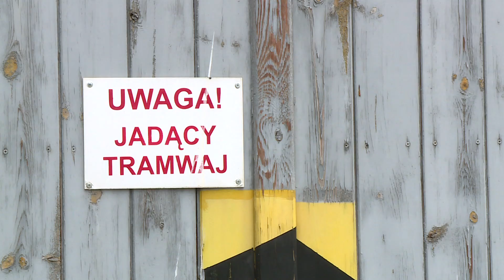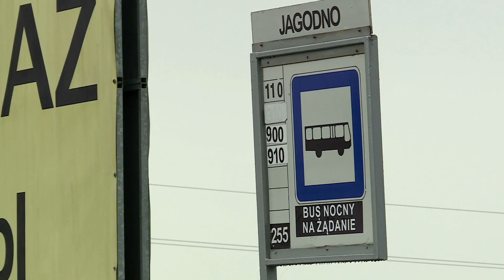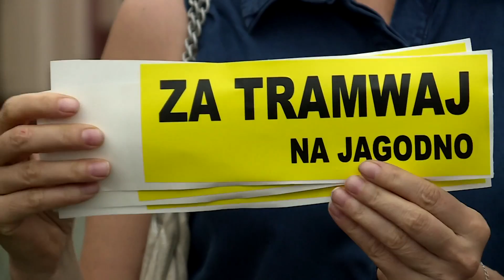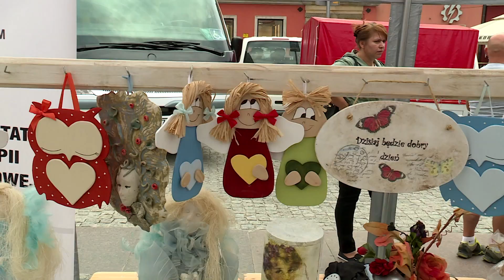Informacje - 17.09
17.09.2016 - Prawdziwa historia jazdy na gapę, Jagodno chce torowiska, Dni Kromki Chleba we Wrocławiu - zapraszamy na Informacje Echo 24.